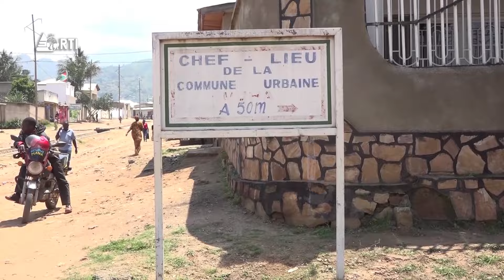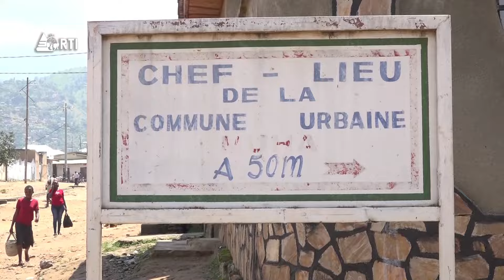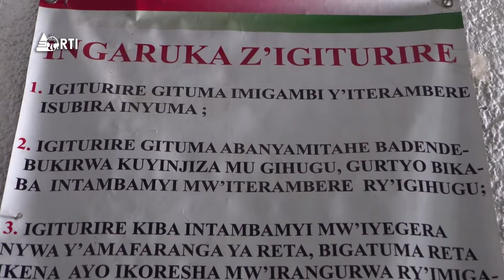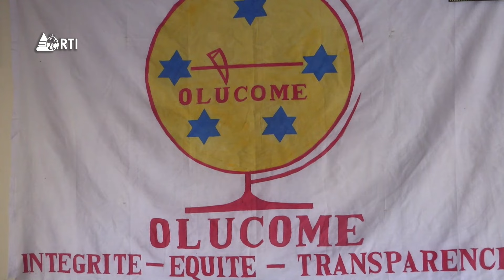Isanganiro: Edition du 2 février 2024